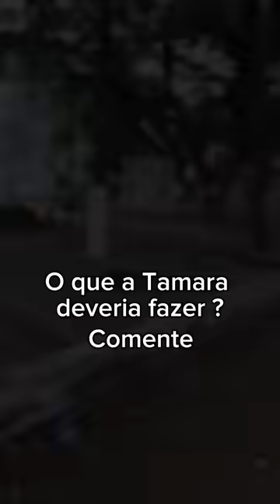Meu marido se vestindo de mulher para me espionar na rua e a mãe dele ainda vai ajudar!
Não estou acreditando nisso, meu marido se vestindo de mulher para me espionar na rua e a mãe dele ainda vai ajudar!